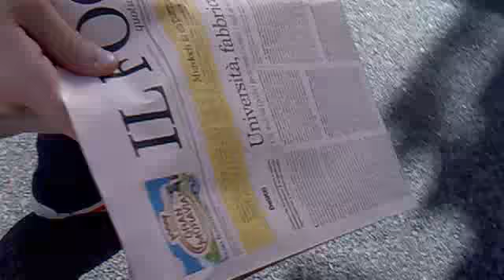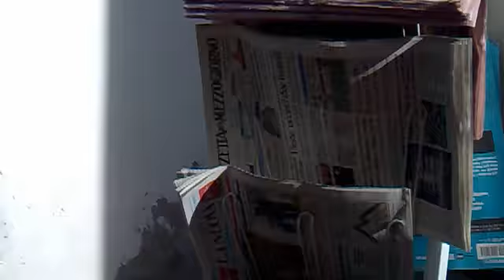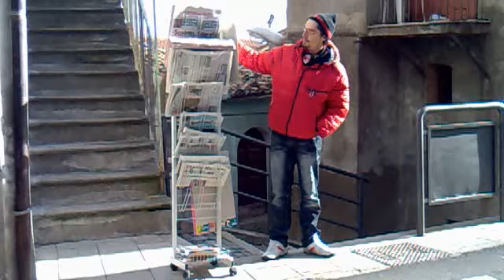l'ambulante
il venditore ambulante.